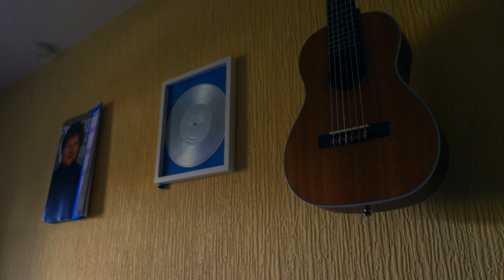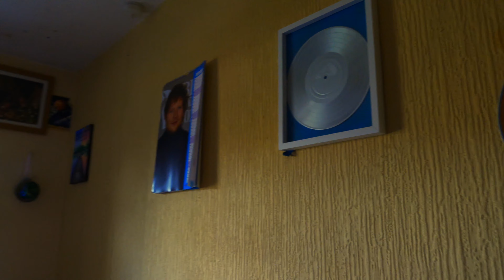Life Of Ty Update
Just a quick channel update on Life Of Ty, Rona didn't kill me, but i'm busy as F**k...